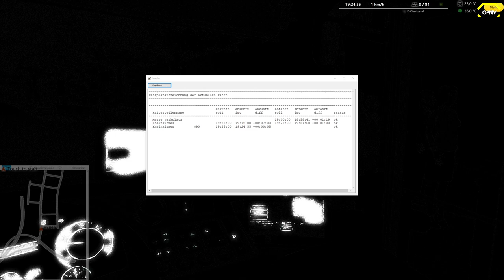Omsi 2 #166 Kirmesfahrt auf der Linie 890 in Düsseldorf *PC/HD/DE*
◄|╌╌╌ 〉› Beschreibung ‹〈 ╌╌╌╌|►

◄|╌╌╌ 〉› Karte & Fahrzeug ‹〈 ╌╌╌╌|►

◄|╌╌╌ 〉› Social Media ‹〈 ╌╌╌╌|►

◄|╌╌╌ 〉› Mein Computer ‹〈 ╌╌╌╌|►

► Mainboard: MSI X470 Gaming Plus Max

► Arbeitsspeicher: 32 GB G.Skill

► Grafikkarte: NVIDIA GTX 1080

► Monitor: U28E590 4K Monitor

► Lenkrad: Logitech G29

► Kopfhörer: Sennheiser TR175